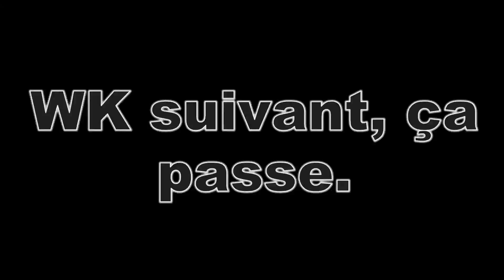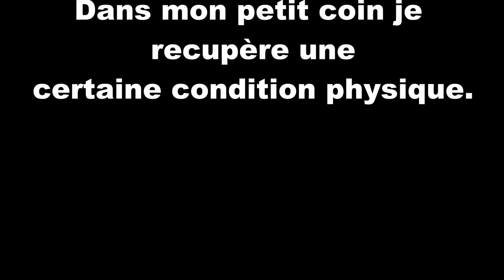Vlog recyclage bouchons Juin 2016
Les nouvelles;
Recyclage d'une partie de notre récolte de bouchons, voyage à Hestal chez Cabka.
Et le NAMURAID. Septième participation cette année.